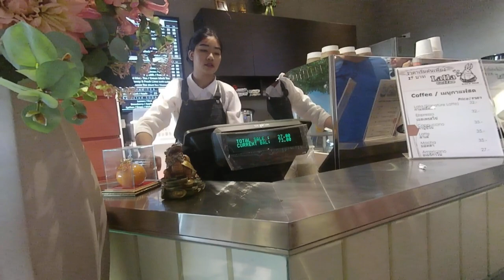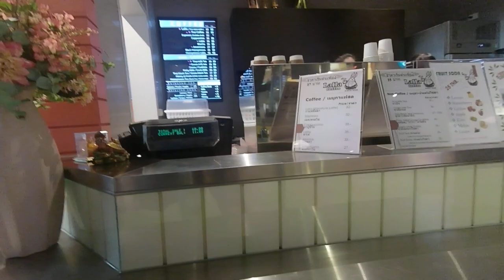Terminal 21 Pattaya.